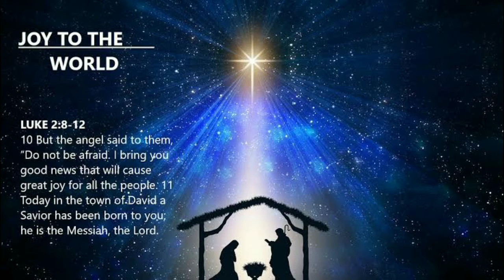Joy To The World - Easy Christmas Songs (Fingerstyle Guitar) 🌌✝️